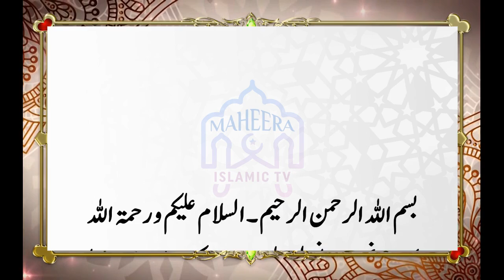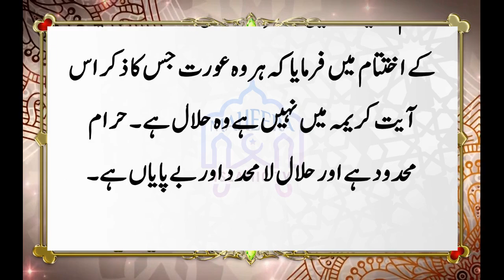Inn Qism Ki Auratoon Se Nikah Karna Haram Hai || 7 Qism Ki Auratoon Se Shadi Karna Haram Hai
Mohtaram Nazireen! Inn Qism Ki Auratoon Se Nikah Karna Haram Hai. Allah Ne Auratoon Se Nikah KArne Ko Sawab Kaha Hai. Laiken Wo 7 Qism Ki Auratain Kon Hain Jin Se Nikah Ya Shadi Karna HAram Hai. JAnne Ke Lye Video Ko Akhir Tak Zaroor Dikhye Ga.